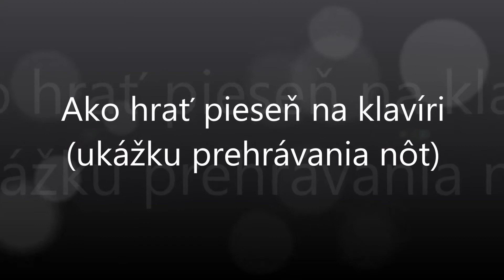Peter Nagy - Aj tak sme stále frajeri | Notissimo.sk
Ako hrať Peter Nagy - Aj tak sme stále frajeri
 - ukážka prehrávania nôt na portáli Notissimo.sk.